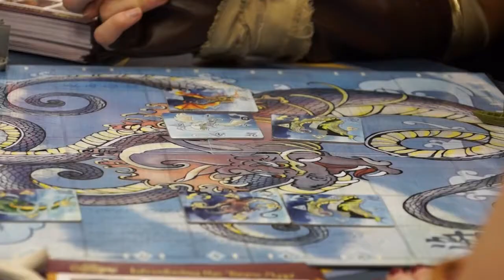Meet the Titans: Seth Johnson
Meet the elite team members behind the Titan Series, a line of family-friendly gateway games crafted by some of the best game designers in the world. Here's Ray's interview with HeroClix, Golem Arcana, and Double Double Dominoes designer Seth Johnson.